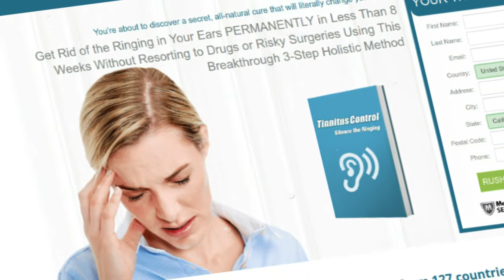tinnitus control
FDA Registered Tinnitus Control relieves the symptoms of
Tinnitus and helps stop the constant ringing in ears. You can experience  all-natural homeopathic relief of the annoying ringing and constant distraction  of Tinnitus with Tinnitus Control-just two sprays  under the tongue up to   three times  a day  and  two capsules twice daily   can help reduce your  symptoms safely and quickly!